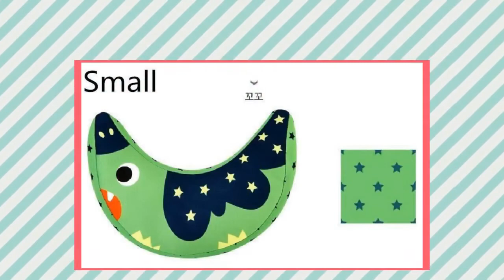Children Car Seat belt Neck Pillow Children Prevent Strangulation Protect The Shoulder Safety Bel...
Origin: CN(Origin) Age Range: 3-6y Age Range: 7-12y Age Range: 12+y Gender: Unisex Material Type: Cotton& acrylic fibers Feature1: Sleep with cervical pillow Usage: Children prevent strangulation Protect the shoulder Feature2: Safety belt adapter Large Size: Height: 20CM, width: 26CM, thickness: 7.5cm Small Size: Height: 15CM, width: 23CM, thickness: 6cm